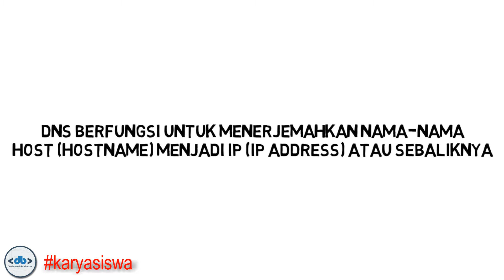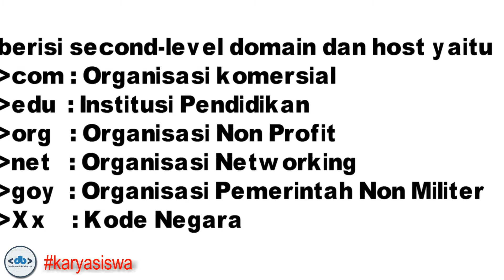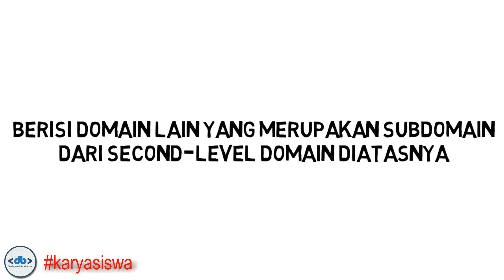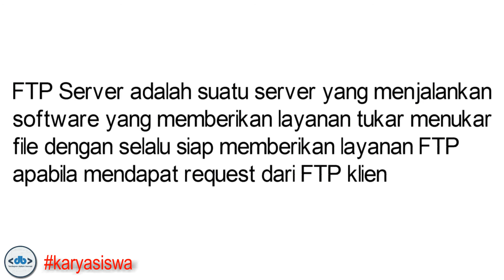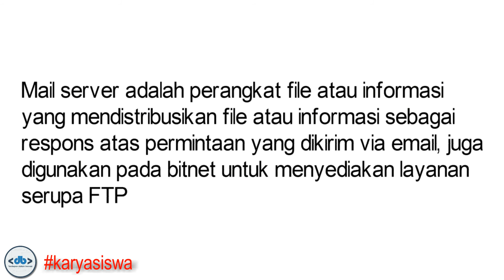Admin Server, Kurikulum 13 Teknik Komputer dan Jaringan, SMK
Video pembelajaran pada materi Administrasi Server untuk program keahlian Teknik Komputer dan Jaringan / TKJ sebagai media bantu untuk belajar peserta didik, mudah-mudahan bermanfaat